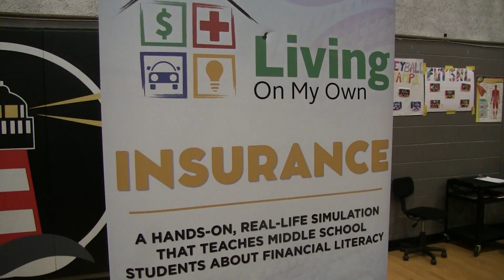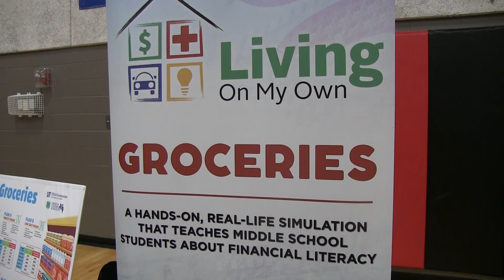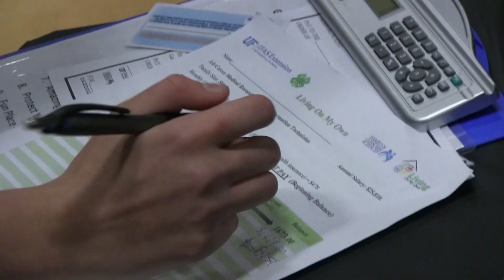SSN: Living on My Own 2023